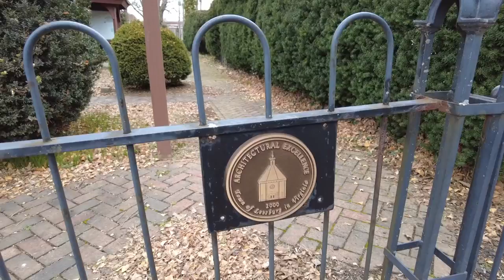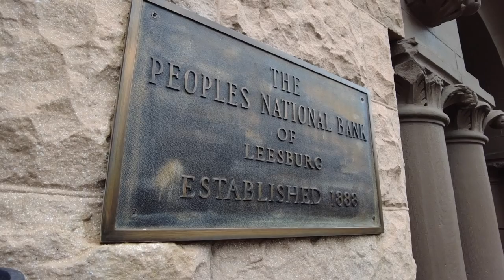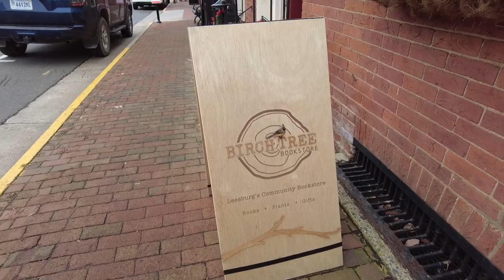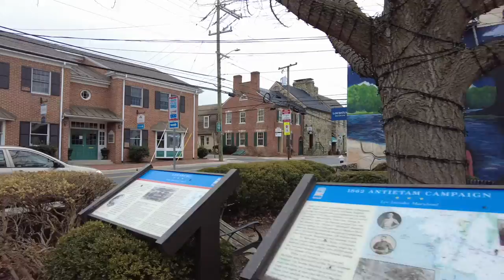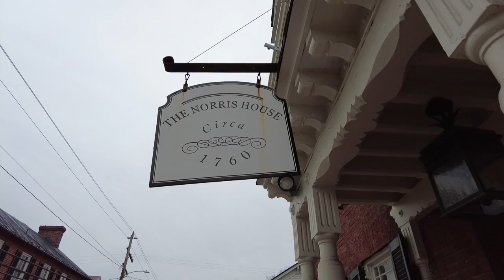Virginia's RICHEST County 💰 | Leesburg, Loudoun County, Virginia Walking Tour | January 2023 🏠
"Established in 1758, Leesburg is the seat of government for Loudoun County. The town's rich history spans three centuries. The following history provides an overview of the town's development through the beginning of the twenty-first century with interesting historical tidbits of local color."